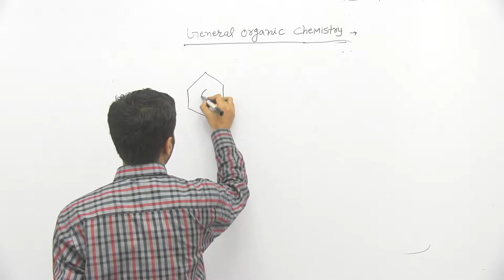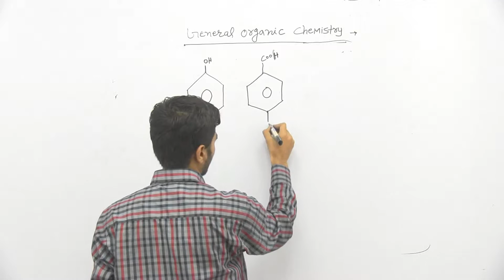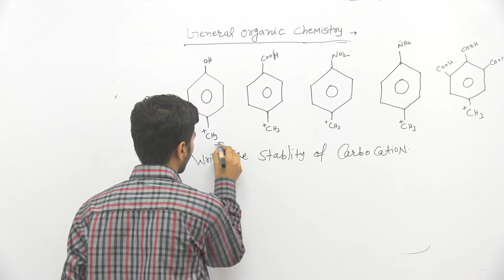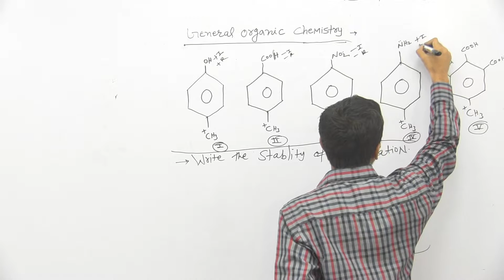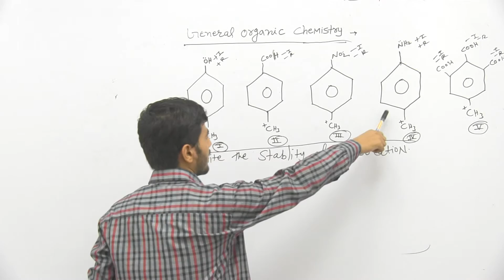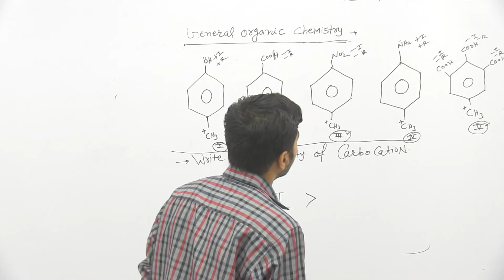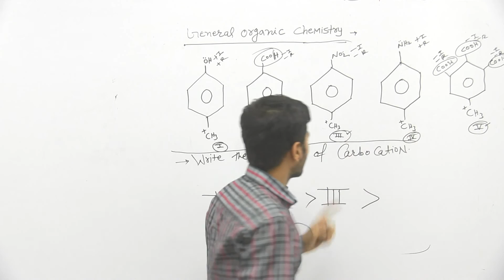Chem_X_IUPAC and GOC Questions_Part9_Resonance and Inductive Effect Part-2_Pushkar Raj